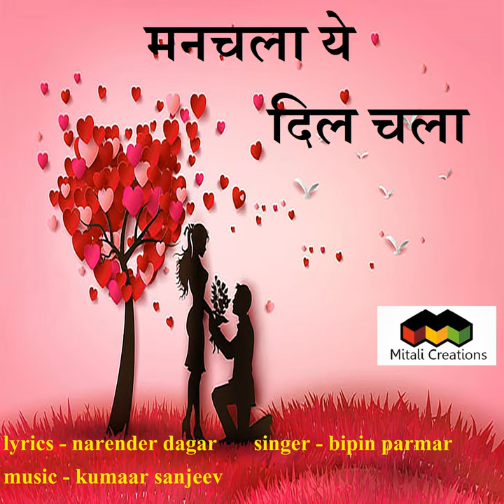Man Chala Ye Dil Chala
Man Chala Ye Dil Chala · Bipin Parmar

Composer: Kumaar Sanjeev
Lyricist: Narender Dagar